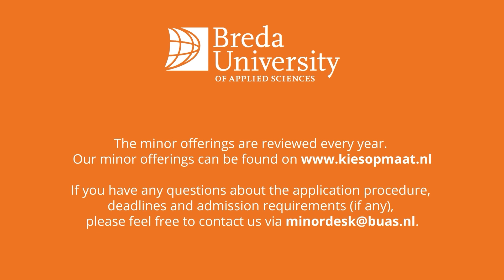Minor: Aviation Management | Breda University of Applied Sciences